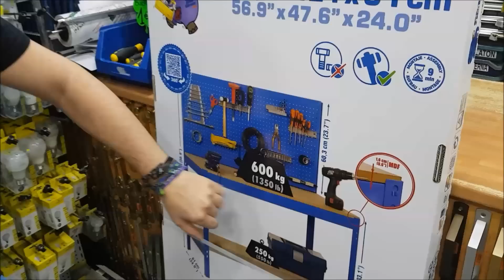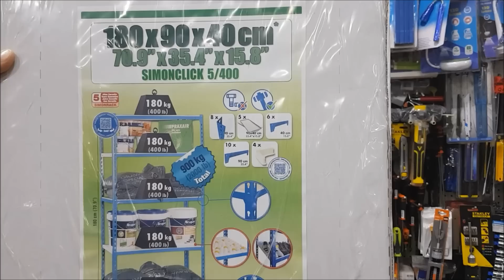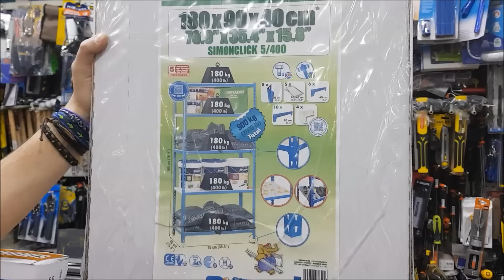Bancos de Trabajo SIMON RACK ¡¡Y SORTEO de Huerto Urbano!!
Hoy os hablamos de algunos accesorios de la marca SIMON RACK muy interesantes para los que tenéis talleres u otros espacios para almacenaje, como la estantería de carga ligera o el banco de trabajo, para tener todas tus herramientas a mano! Pero lo mejor es que sorteamos un Huerto Urbano! ¿A qué esperas para participar?

// BASES DEL SORTEO HUERTO URBANO SIMONRACK //

*REQUISITOS PARA PARTICIPAR:

1. Estar suscrito al canal
2. Comentar en este video con el hashtag
3. Rellenar el siguiente FORMULARIO

(MUY IMPORTANTE: El apartado “Nombre” del FORMULARIO debe coincidir con el nombre visible cuando realizáis un comentario. Así podremos asociarlo al correo ganador. De lo contrario, si no coinciden los nombres, elegiremos otro ganador)

*DURACIÓN

El sorteo tendrá una duración de 5 días: 13/02/2019 al 18/02/2019. Recordamos que se trata de un sorteo para ESPAÑA. Dará comienzo en cuanto se publique el vídeo y finalizará el lunes
18 a las 23.59h (HORA ESPAÑOLA).

*ELECCIÓN DEL GANADOR

Tras realizar el recuento y verificar todos los datos, diremos el ganador mediante un directo el martes día 19 a las 14.00h (HORA ESPAÑOLA). El ganador o la ganadora saldrá entre todos los
comentarios con el hashtag

BUENA SUERTE A TOD@S!!!

Os dejamos los enlaces a los productos para que podáis echarles un vistazo: